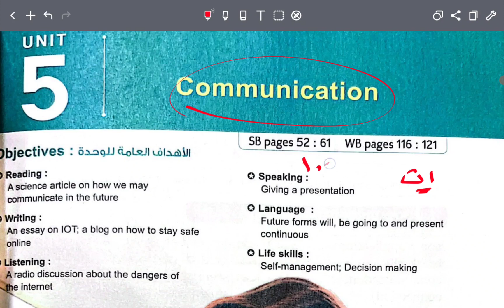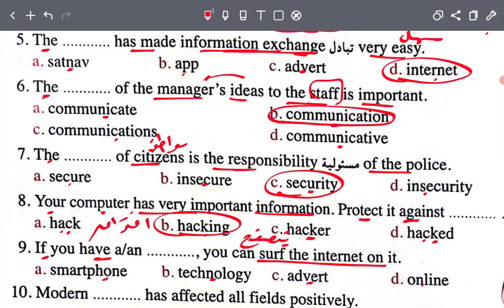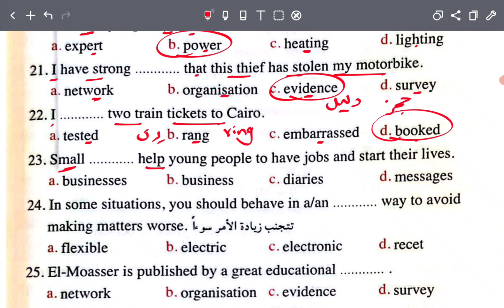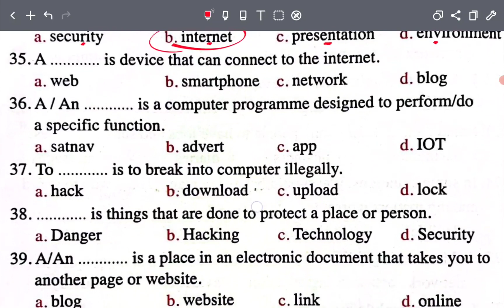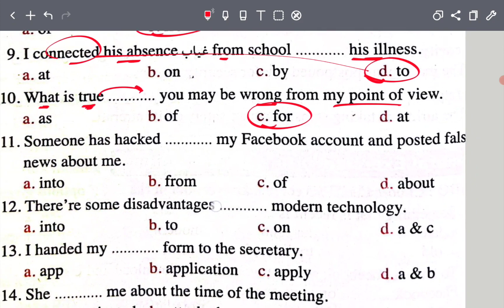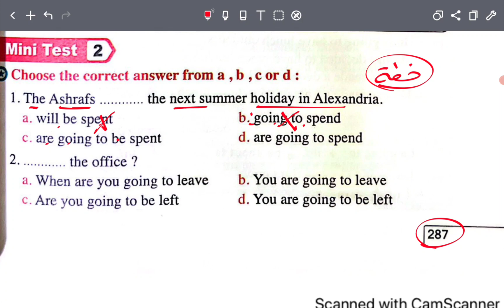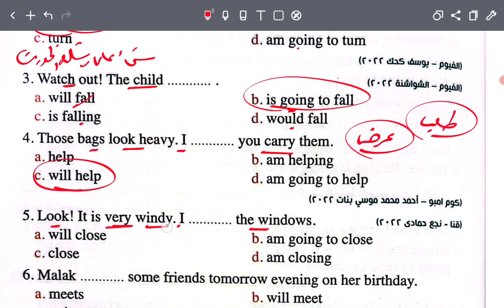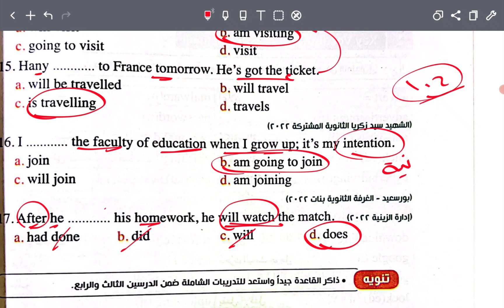حل كتاب المعاصر اولي ثانوي انجليزي 2023 الترم الاول الوحدة الخامسة الدرس 1&2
ان شاء الله في الفيديو شرح و حل كتاب المعاصر اولي ثانوي انجليزي 2023 الترم الاول الوحدة الخامسة Communications الدرس الاول والثاني حل القواعد ودروس القراءة والكلمات للصف الاول الثانوي لغة انجليزية 2023 الترم الاول انجليزي الصف الاول الثانوي كتاب المعاصر انجليزي اولي ثانوي حل كتاب المعاصر انجليزي للصف الاول الثانوي الترم الاول اجابات المعاصر انجليزي اولي ثانوي 2022 إجابات كتاب المعاصر انجليزي اولي ثانوي

حل تدريبات كتاب المعاصر انجليزي للصف الاول الثانوي شرح انجليزي اول ثانوي إجابات كتاب المعاصر انجليزي اولي ثانوي 2022
 كتاب المعاصر انجليزي اولي ثانوي حل كتاب المعاصر انجليزي للصف الاول الثانوي الترم الاول اجابات المعاصر انجليزي اولي ثانوي 2022 إجابات كتاب المعاصر انجليزي اولي ثانوي